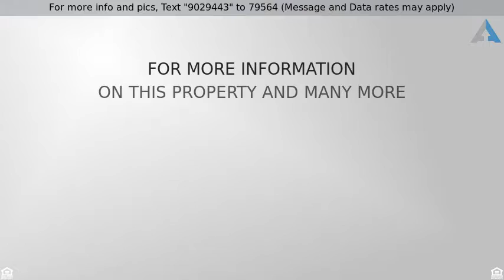Priced at $700,000 - 405 S 243 Street, Waterloo, NE 68069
Detached Housing - Waterloo, NE

Exquisite New Design by Grace Homes in West Shores! Custom WKO Ranch backs to Beautiful Nature Preserve w/access to 203 Acre Rec Lake, Marina, Trails & Park. Accessible main floor w/zero entry â€œno stepsâ€ at garage door & at Master shower. Modern White Kit has quartz, stylish splash, SS appli & wood floors. Formal DR w/11â€™ ceiling, open LR w/brick FP+built-ins, & bayed Dinette. Covered deck, stone accents, cement board siding, prof landscaping. Enjoy Nature, Beach Life & Low-Maintenance Living!